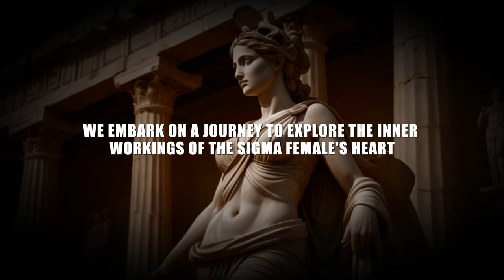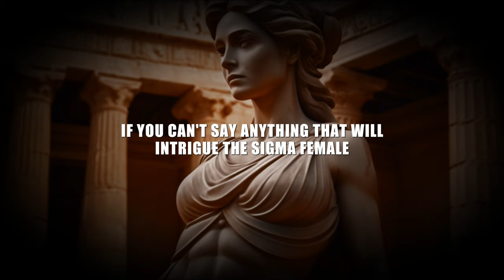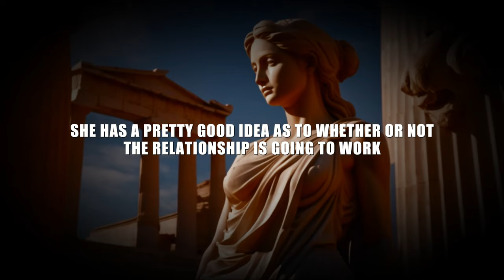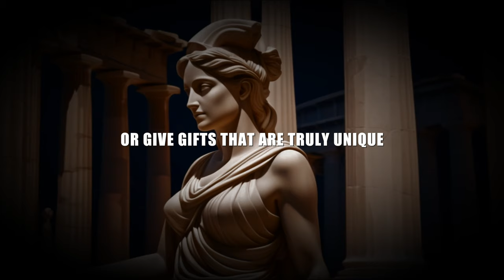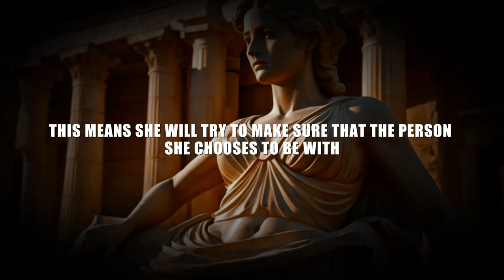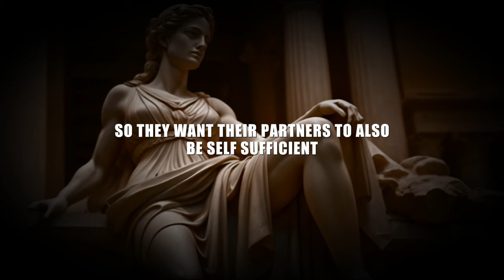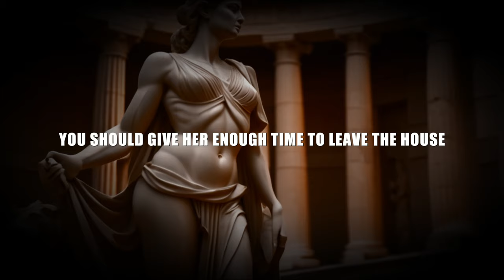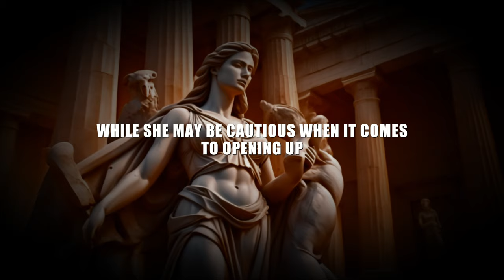Unleashing The Power Of Sigma Females: How To Unlock Their Hearts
Unlocking the Heart of a SIGMA FEMALES|The Enigma of Love & Independence |The Rarest Female on Earth

🔒 Ever wondered about the mysterious realm of a Sigma Females heart? 🤔 Join us on a journey of self-discovery as we delve into the enigma of love and independence, exploring the profound principles of Stoicism that shape the mindset of Sigma Females personalities. 💙🤍🖤

🧘‍♂️ Discover the secrets of Stoic Philosophy and how it intertwines with the Sigma Females mindset, fostering a unique blend of motivation and self-reliance. 🌌 Whether you're a Sigma soul or simply curious about Stoicism, this video is your guide to understanding the synergy between independence and love.

📜 In this video, we'll unravel Stoic practices that empower Sigma Females individuals to navigate life with resilience and purpose. From embracing challenges to cultivating inner strength, you'll gain insights into how Stoicism shapes a mindset that thrives on self-mastery.

🚀 Elevate your journey with our curated collection of Stoic motivation, as we explore the timeless wisdom that has inspired leaders and thinkers throughout history. 🔗 Don't miss out on practical tips to incorporate Stoic principles into your daily life, fostering a resilient spirit and a loving heart.

👁️‍🗨️ Dive deep into the Stoic way of life and unlock the door to a heart that beats with both strength and love. Hit play now and embark on a transformative journey towards a balanced and empowered existence! 🚀